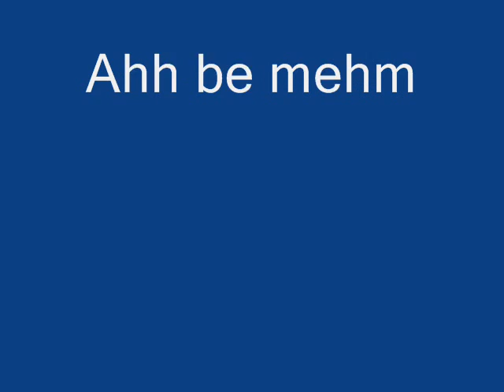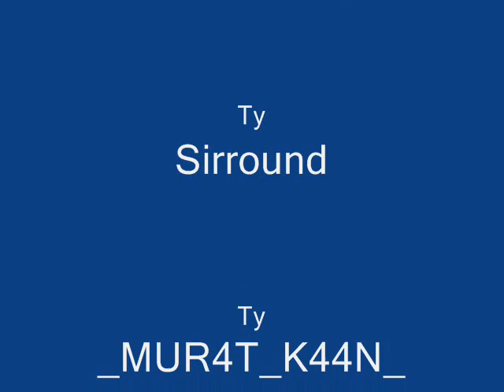ZeuS vs human